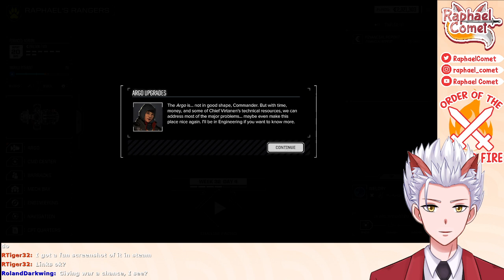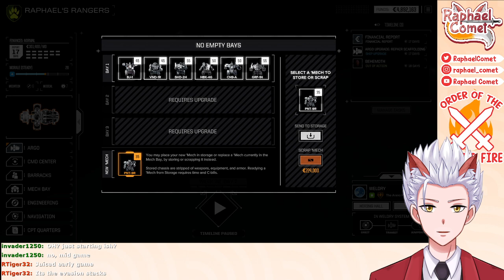[BattleTech] Prison Break! (Part 6)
Let's break into a prison! For my Queen!

==Time Stamps==
00:00 Beginning
02:59 Interrupted Exercise
37:53 Test Drive
59:13 Liberation of Weldry
1:46:30 Settling a Grudge